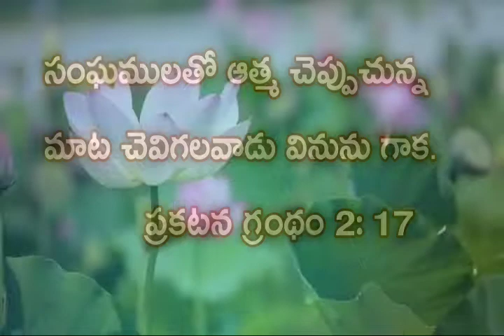August 29, 2020